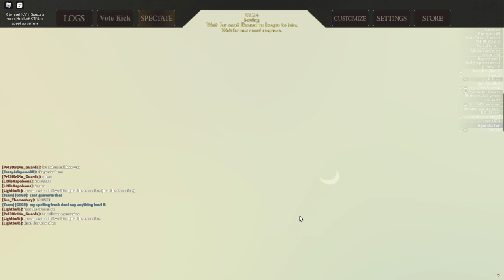Roblox bleeding blades bridge